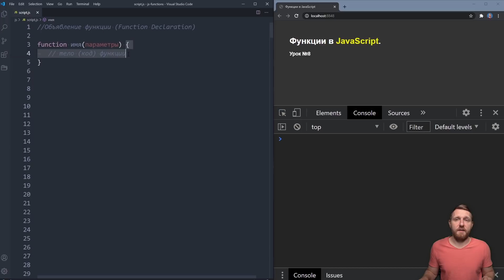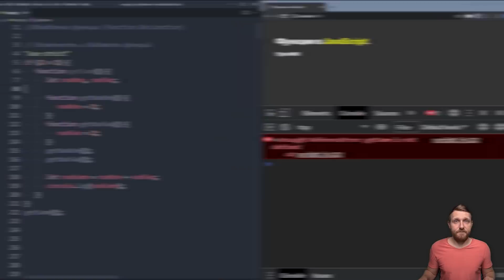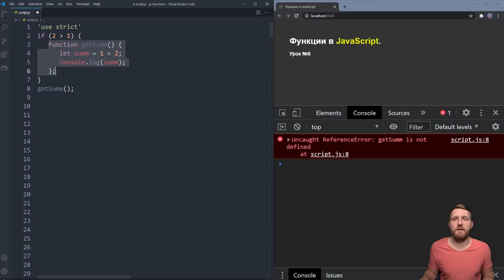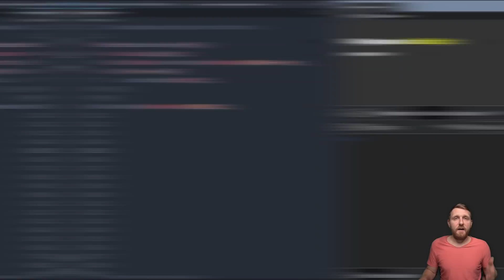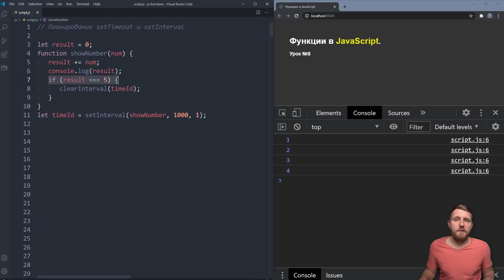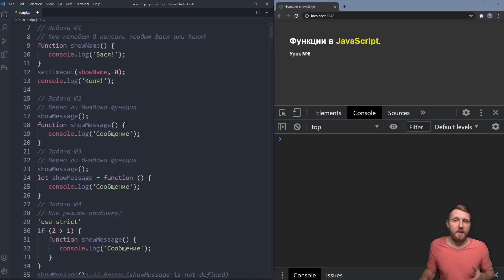Функции в JAVASCRIPT. Стрелочные функции, рекурсия, планирование: setTimeout и setInterval.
Функции в JAVASCRIPT.  Продолжаем учить JavaScript и сегодня поговорим о функциях. Функции – позволяют нам выполнять один и тот же отрезок кода в разных частях программы что делает их основными строительными элементами. В этом уроке научимся создавать функции разными способами, планировать выполнение функций ну и конечно же разберем практические примеры. Итак, чаще всего создавать функции мы будем одним из двух способов. Объявлять функции (Function Declaration) или строить функциональные выражения (Function Expression).

00:00 - В уроке
00:19 - Объявление функции (Function Declaration)
00:51 - Имена функций
01:47 - Запуск функции
02:43 - Вложенность и видимость функций
03:14 - Локальные и внешние переменные
04:59 - Параметры (аргументы) функции
07:22 - Возврат результата
08:24 - Знакомство с рекурсией
09:31 - Функциональные выражения (Function Expression)
11:20 - Стрелочные функции (Arrow functions)
12:57 - Планирование: setTimeout и setInterval
16:22 - Предназначение функций
17:20 - Домашка

👋 Меня зовут Женя Андриканич, я IT - специалист, занимаюсь разработкой сайтов. На этом канале, я регулярно и в максимально доступном формате буду делиться с тобой своим опытом, наработками, секретами и лайфхаками!

🤟 Живи, а работай в свободное время! ©